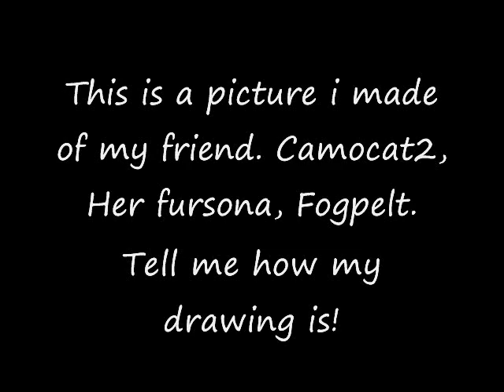For Camocat2 - Fogpelt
DIS BE FOGPELT
FOGPELT BELONGS TO CAMOCAT2!

Song: Why is the rum gone? Remix - Pirates of the carribean